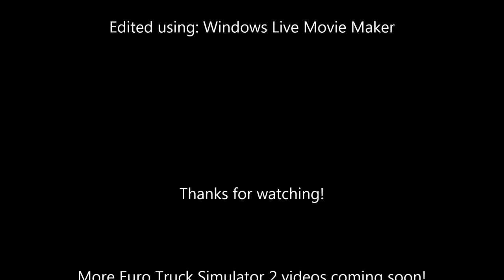Euro Truck Simulator 2: Dijon to Milan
In this Euro Truck Simulator 2 time lapse, I complete a delivery from Dijon, France to Milan, Italy.